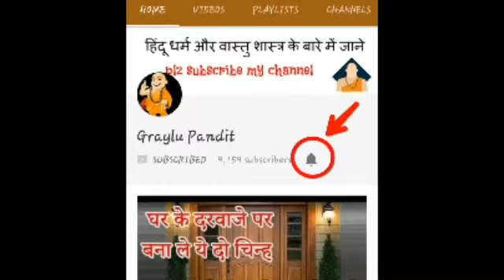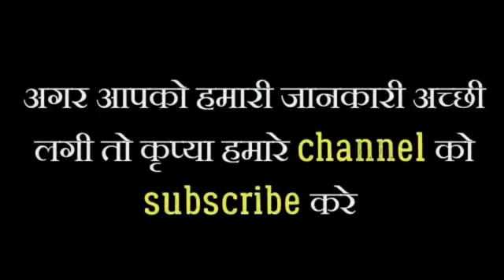सोते समय तकिये के नीचे रखे लहसुन सुबह देखे चमत्कार